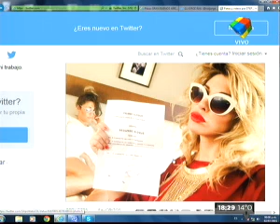maria eugenia rito en infama